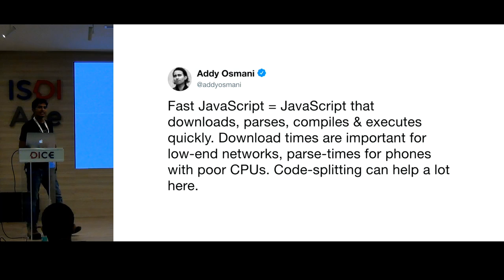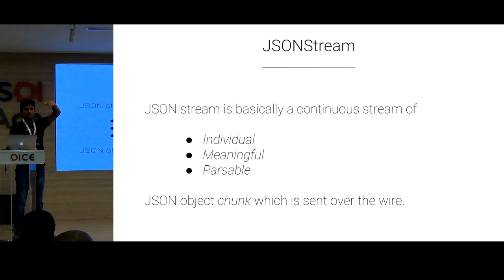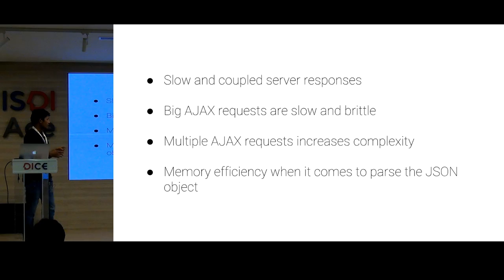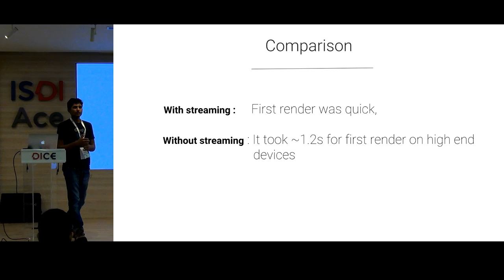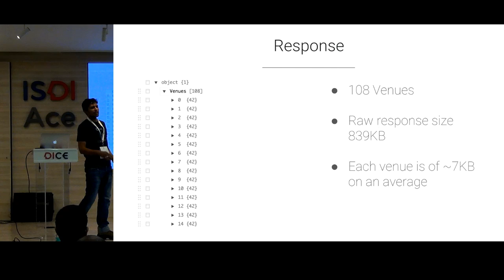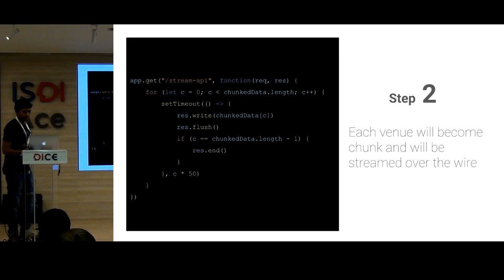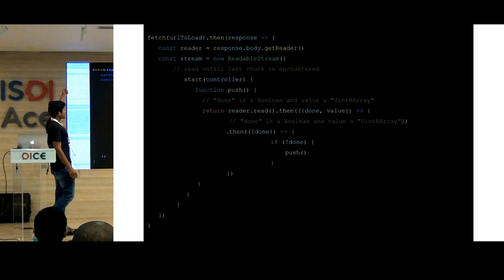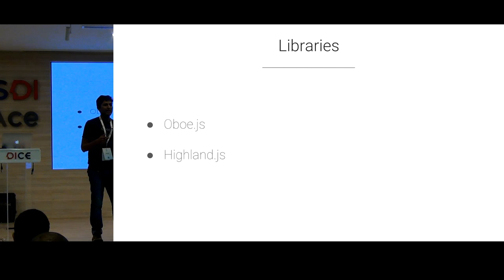JSON Streaming and React - Vihang Patel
When JSON response is too big, it takes time to render first fold UI and which hinders UX. How bookmyshow is planning to enhance UX by using JSON chunks rather than waiting for the entire JSON response and then render. Which lowers bounce rate.

Bio:

Senior Frontend Developer @bookmyshow